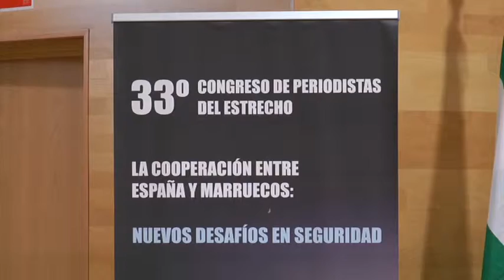CONGRESO PERIODISTAS 2OCT15